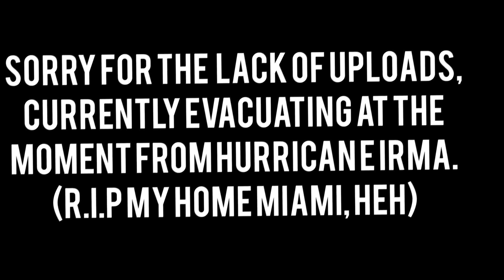HOW DID WE WIN? W/AVERY (HYPIXEL BEDWARS)